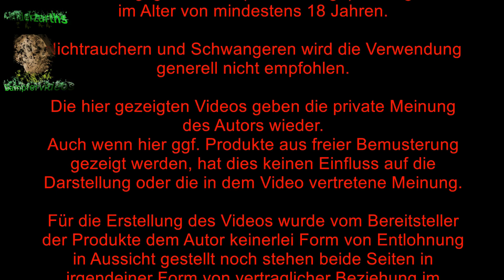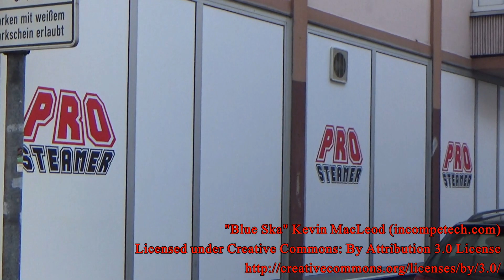Vlog: Mein Besuch bei ProSteamer Kaiserslautern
Wie angekündigt mein Trip nach Kaiserslautern zum Offline Store von ProSteamer.

Werbeblock

Werbeblock